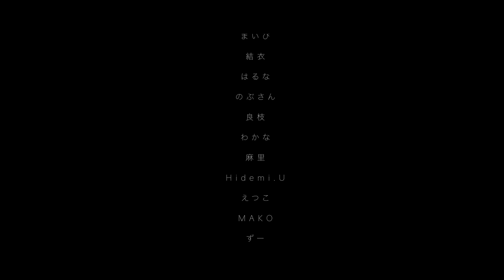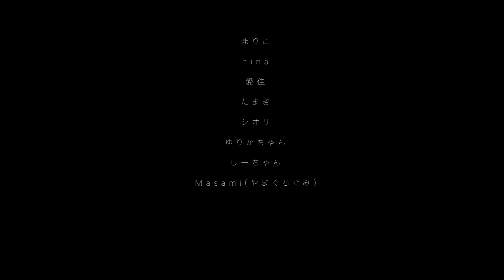キップ / Super Benjamin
Super Benjamin解散前ラスト曲
「キップ」のMUSIC VIDEO。

メンバーの脱退を繰り返し、グループのラスト1人になったTakuroが
“出会いと別れ“をテーマに書き下ろした楽曲。

song&Lyric Takuro

-MUSIC VIDEO-
Directed by 祖父江孝人
Dancer AYANO,Nagisa

Takuroオンラインコミュニティー「You&I」入会はBASEより